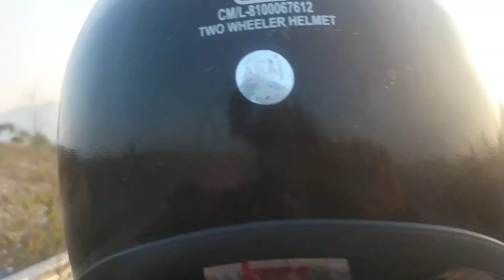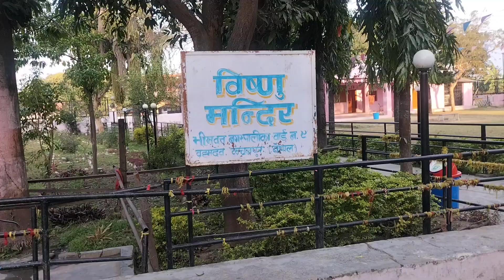Siddh Baba Nepal Mandir India 🇮🇳 to Nepal 🇳🇵 Tankapur सिद्ध बाबा मंदिर नेपाल#nepal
Siddh Baba Nepal Mandir India 🇮🇳 to Nepal 🇳🇵 Tankapur सिद्ध बाबा मंदिर नेपाल Nepal border purnagiri